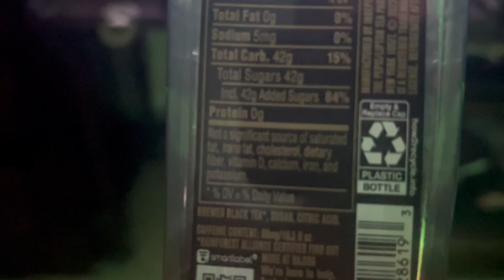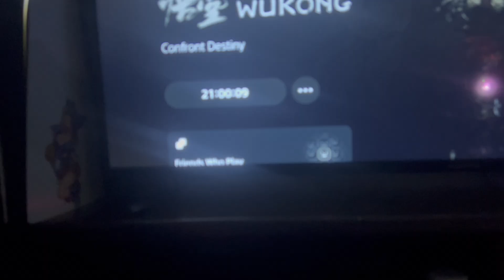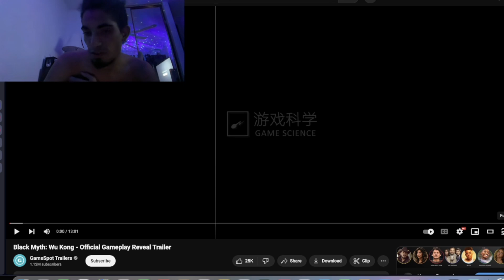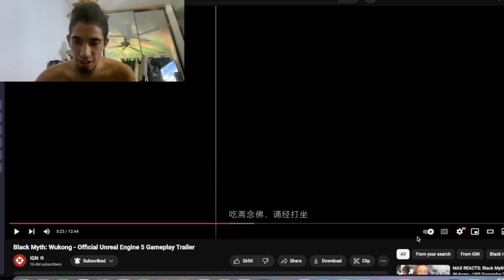black myth wukong waiting room...